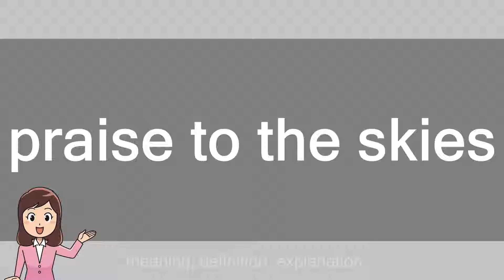praise to the skies